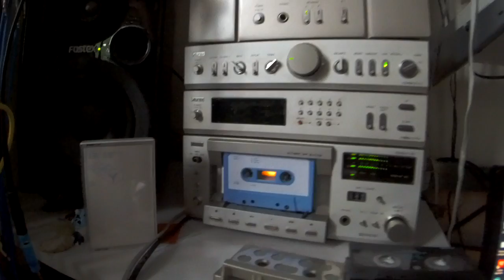Avernus by IXTAB czaszka (rec.) Cassette